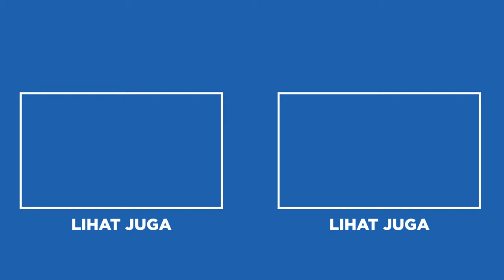DISEMBAH ORANG?! 9 IKAN YANG ADA DI SUNGAI GANGES INDIA, SURGANYA LELE DAN CHANNA?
India memang punya aneka ragam ikan yang cukup bervariasi macamnya. Termasuk ikan-ikan yang ada di sungai Ganges, India ini. Lalu apa saja jenis-jenis ikan yang ada di Sungai Ganges India? Yuk simak video ini sampai habis yaaa!!